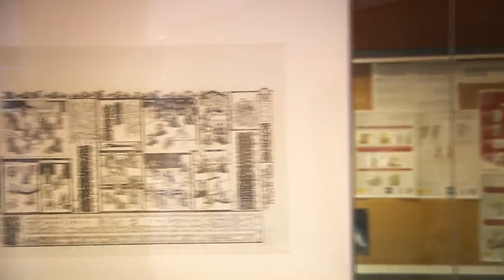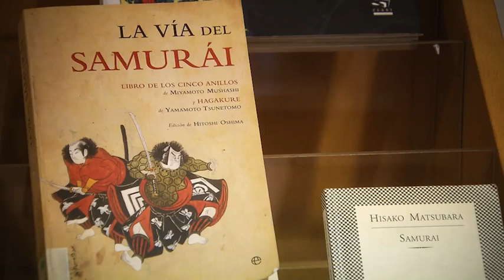47 Ronin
La historia de los 47 ronin que se vengaron tras la muerte de su señor es uno de los relatos de samuráis más populares de Japón. Una posterior obra de teatro donde se contaban los acontecimientos contribuyó a agrandar la narración y las láminas e ilustraciones sobre los hechos comenzaron a ser producidos por los artistas de la época con gran éxito. Una exposición en la Biblioteca Central de la UNED reúne un importante número de esos grabados donde se refleja la historia de los 47 ronin y la propia representación teatral posterior.